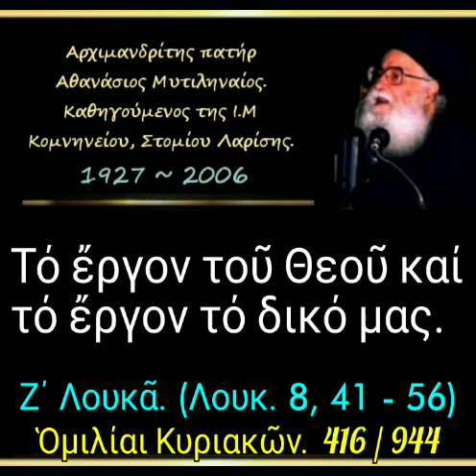Τό ἔργον τοῦ Θεοῦ καί τό ἔργον τό δικό μας. Ὁμιλίαι Κυριακῶν. 416/944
► Κατηγορία :
Ὁμιλίαι Κυριακῶν.

► Ὁμιλία - 416

06-11-88

Τό ἔργον τοῦ Θεοῦ καί τό ἔργον τό δικό μας. (δ. 30')